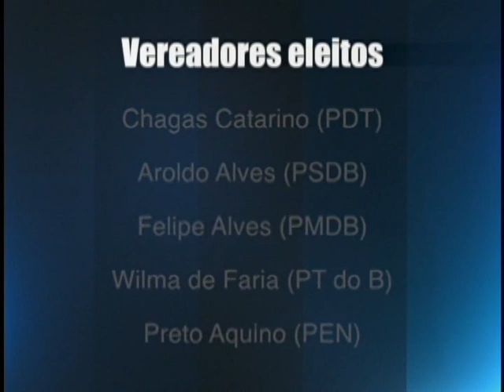O prefeito de Natal, Carlos Eduardo, é reeleito com mais de 60% dos votos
O prefeito de Natal, Carlos Eduardo Alves, foi reeleito com mais de sessenta por cento dos votos válidos.